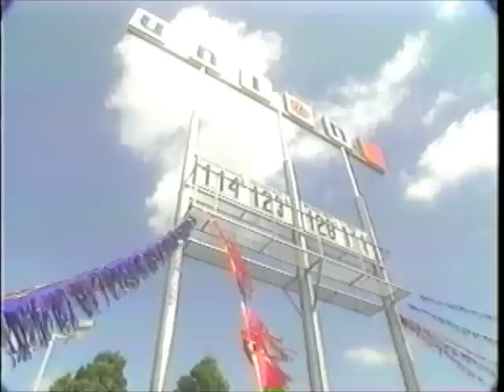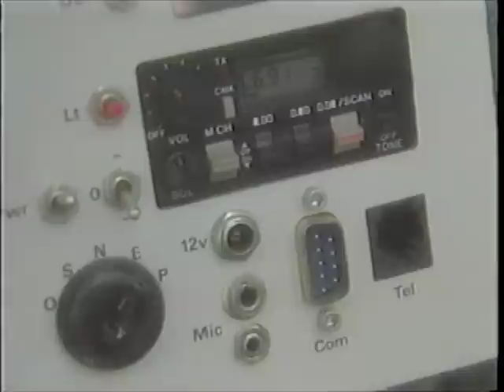NBC Earth Journal - 1991 BEHEMOTH bicycle and Human Power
This piece, hosted by Dr. Richard Leakey, has some lovely footage of BEHEMOTH during its brief, final tour in 1991... as well as a number of clips from the International Human Powered Vehicle championships that were taking place in Milwaukee.

More on the bike and other technomadic projects may be found